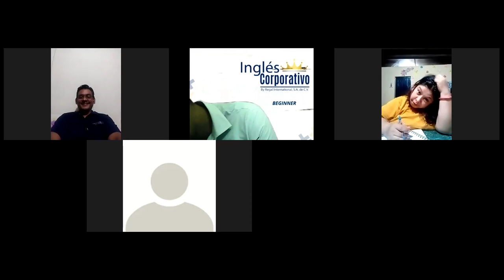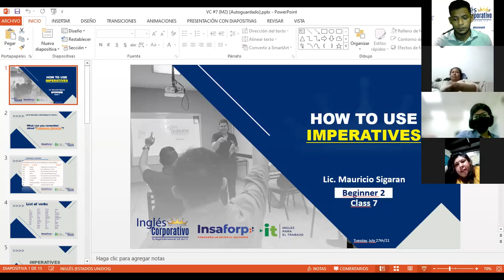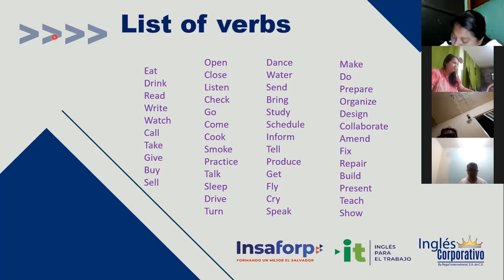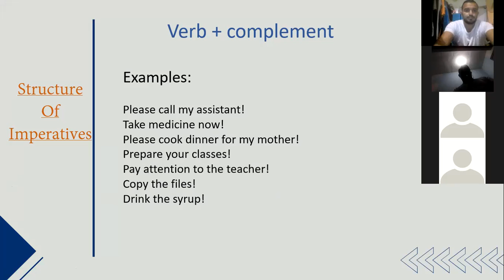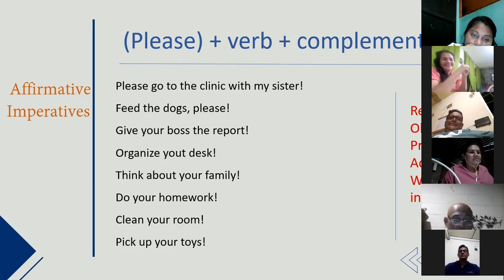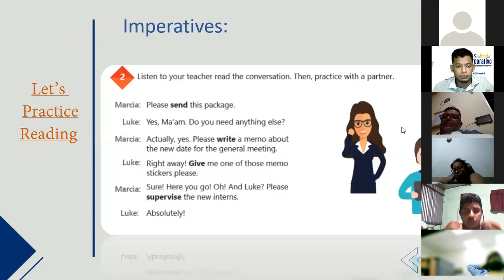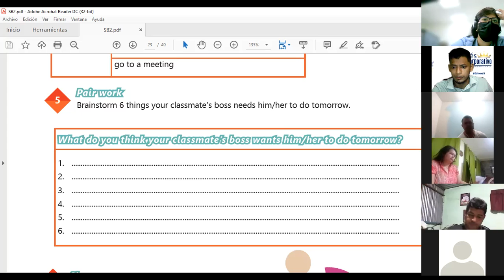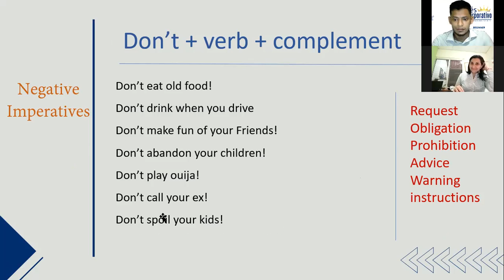Ingles Corporativo-Videoconference #7 How to Use Imperatives